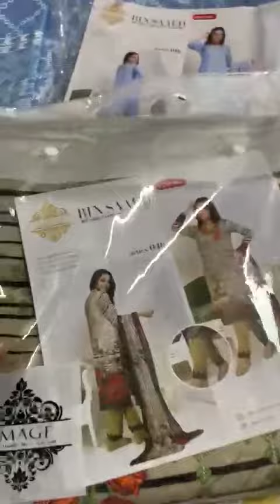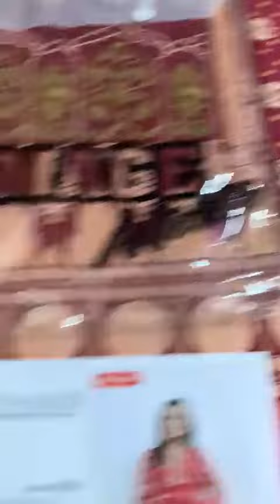Binsaeed Emage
🔥🔥🔥LOT LOT LOT🔥🔥🔥

 *الحمدللہ*
We Are Back With Our Latest  Now It's Time For Some More Colors.

*EMAGE * Brings Its Most Popular Collection  Presenting To You,

*BIN SAAED VOL 1(2021)*

 *HIGHLIGHTS*
◻️. *BRIGHT-FULL CHUNRI SPECIAL DESIGN*
◻ *ELEGANT GLITTER SEQUENCE WORK*
◻️. *PURE CHICKEN KARI WORK*
◻ *HEAVY EMBROIDERED TROUSERS*(WITH BORING & GLITTER SEQUENCES)
◻ *WITH PRINTED LAWN DUPATTA*

*FABRIC : AWESOME QUALITY COTTON LAWN DUPATTA*

*4 DESIGNS IN 3 COLORWAYS*

▫️ *12 Suits set in Fancy Box Packing 🎁*
 *DETAILS:*

 *HEAVY EMBROIDERED FRONT*
 *PRINTED BACK*
 *PRINTED SLEEVES*
 *HEAVY EMBROIDERED TROUSERS*

 *PRE-BOOKING STARTS NOW!*

No claim stock

NOW AVAILABLE IN 1350 fixed price done fast